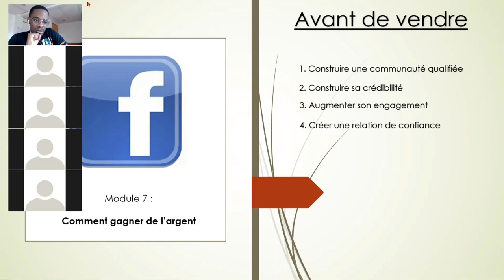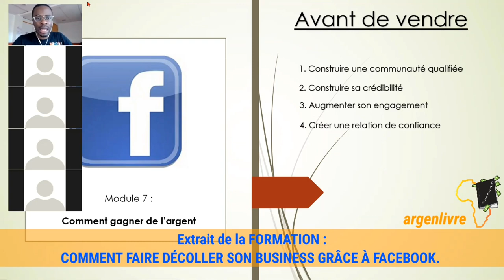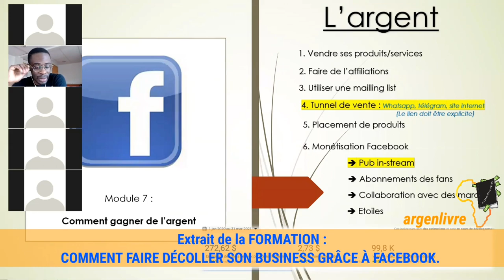Comment Gagner De L'Argent Grace A Facebook 1/14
Dans cette vidéo, je te donne un pan de ma stratégie pour gagner rentabiliser ton activité sur Facebook. Pour accéder à la stratégie complète, clique sur le lien ci-dessous :

𝟖 𝐓𝐞𝐜𝐡𝐧𝐢𝐪𝐮𝐞𝐬 𝐒𝐢𝐦𝐩𝐥𝐞𝐬 𝐏𝐨𝐮𝐫 𝐄𝐜𝐫𝐢𝐫𝐞 𝐄𝐭 𝐕𝐄𝐍𝐃𝐑𝐄 𝐕𝐨𝐭𝐫𝐞 𝐋𝐢𝐯𝐫𝐞 𝐑𝐀𝐏𝐈𝐃𝐄𝐌𝐄𝐍𝐓 !

MINAKANOOOO